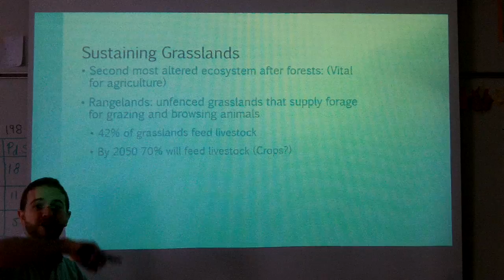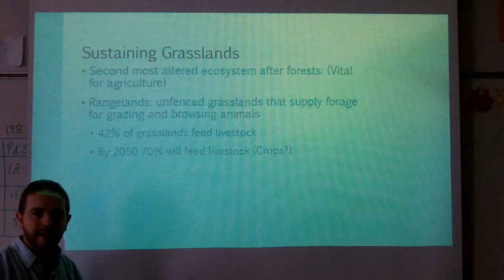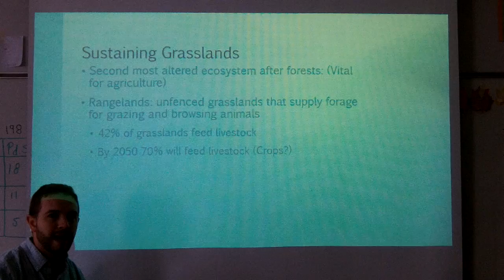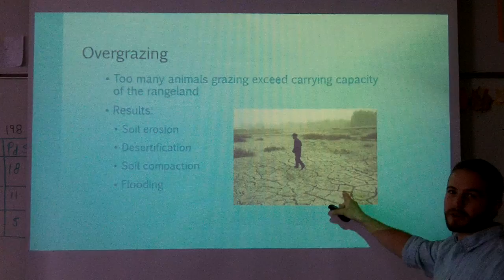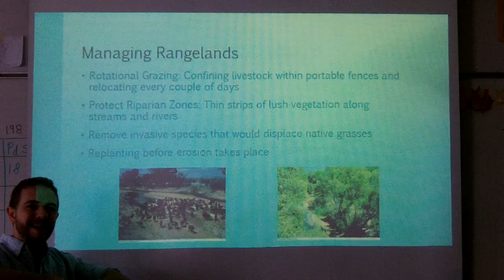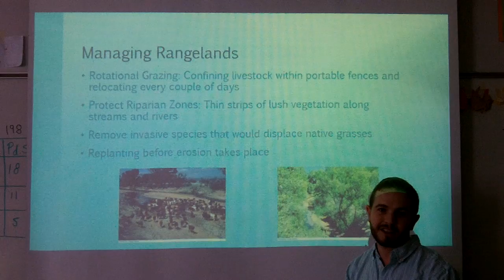Hagerty APES: 10.3